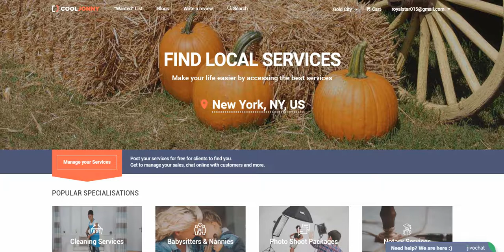How to make my services temporary unavailble for customer to see them